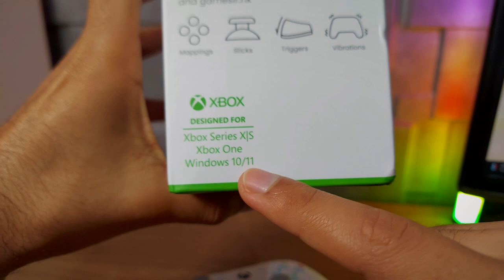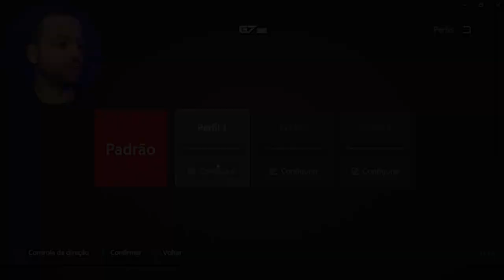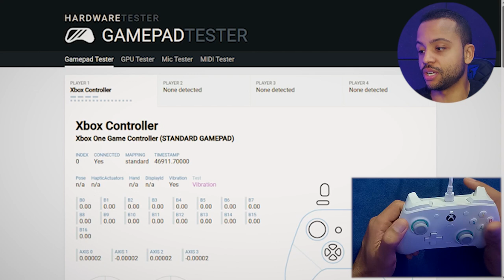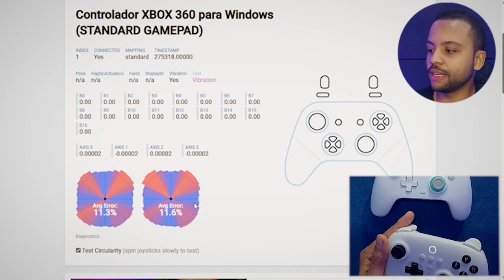DISPARADO! Excelente Controle Custo Benefício Gamesir G7 SE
😉 Adquira com Segurança ⬇️⬇️

GameSir G7 SE

GameSir G7 SE (INTERNACIONAL)